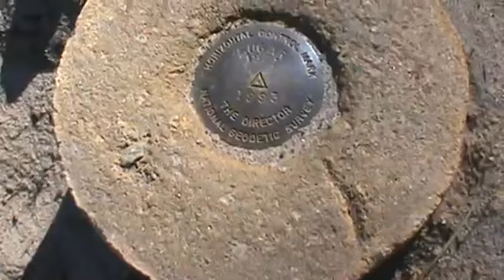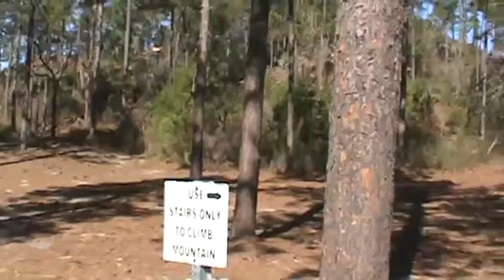SugarLoaf Mountain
Had a gnarly time riding up in Maine and playing with the new go pro. Heres clips of all of us riding.

Sugarloaf Mountain Tour Brazil.

Over five feet of snow fell in a 10-day period, courtesy of a Noreaster, with 25 inches of super light powder greeting skiers on February 13, 2017.

Alex and I decided to drive out to Clermont to climb Floridas biggest hill, known as Sugarloaf mountain. This would be a pretty average hill anywhere else, but we couldnt resist the novelty..

uploaded in HD at .